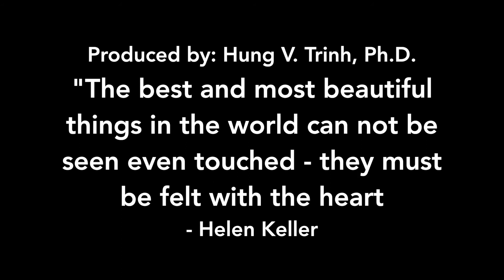Ms. Veteran America 2017 - Talent Show - Callie Mondy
Produced by Hung Viet Trinh, Chintana Vann and Nga Hoang
Empower Immagination  - EIliveTV, providing service for media, photography, videography, hosting and branding,

THE WOMEN BEYOND THE UNIFORM

Official Publicist for Ms. Veteran America - Major Jas Boothe JW Boothe - President and Founder of Final Salute Inc.